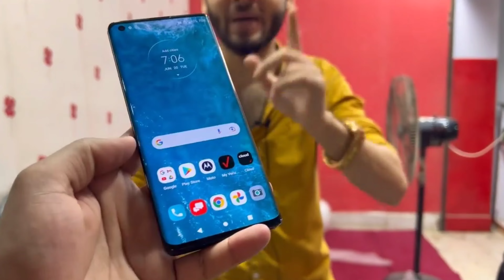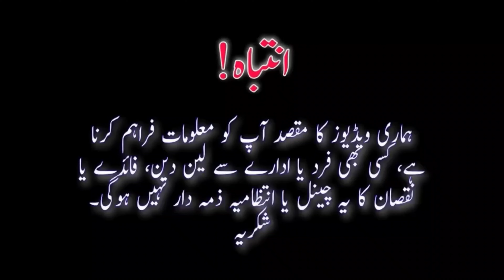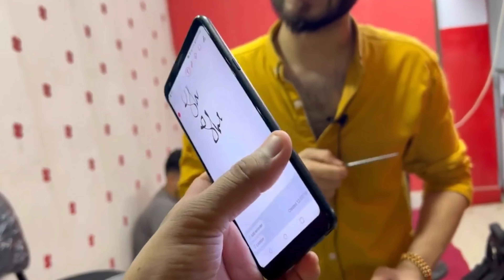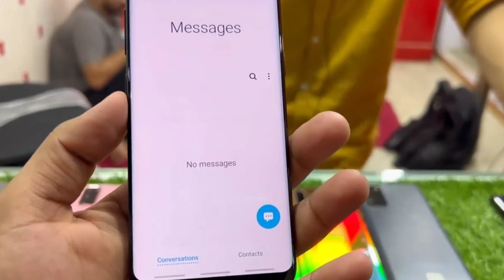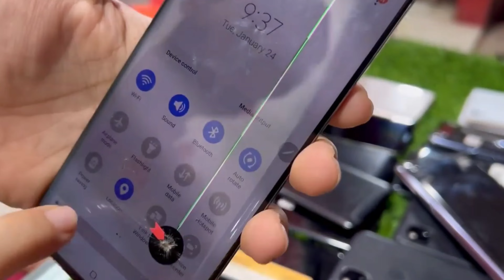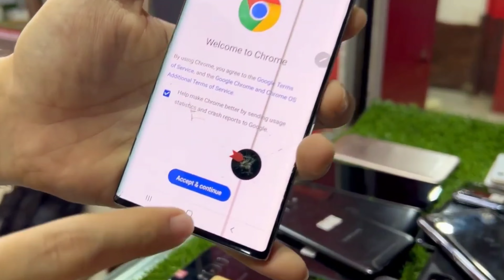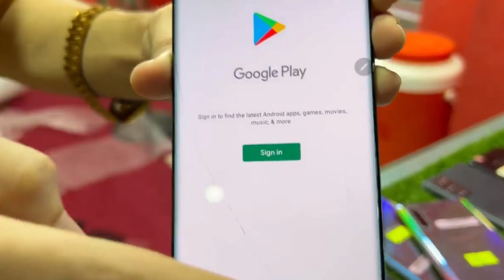Deal Deal Deal Note 20 Ultra Rs.50000/- Note 10 plus rs.30000/